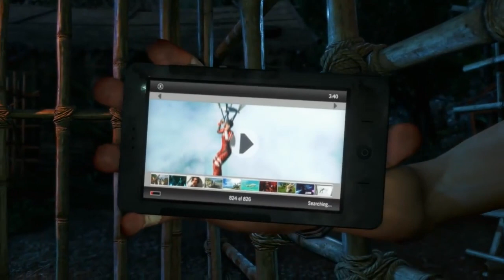FarCry 3 Intro German Fandub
Danke an alle die mit gemacht haben

und ein Großes dankeschön an

für die sounds die er mir gab und die ganzen tipps. lasst bei den alle ein abo da ;) ich hoffe euch gefällt das video

bewertet es und teilt es rum :D

⛔️WICHTIG⛔️

📌Alle Rechte der Videoszenen gehören nicht mir!
📌Alle Rechte der Musik gehören nicht mir!
📌I have no rights on the videoscenes